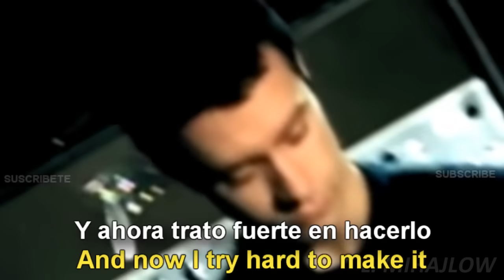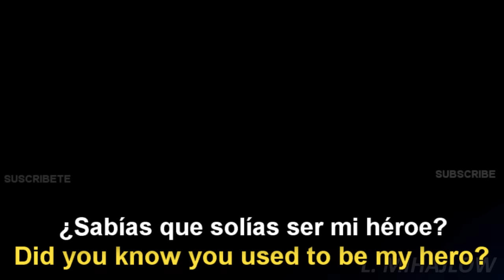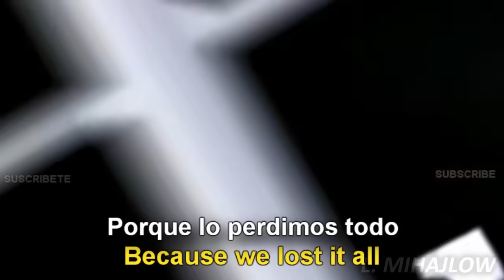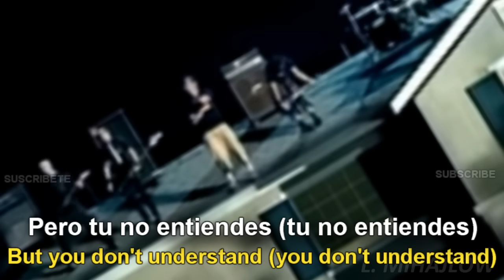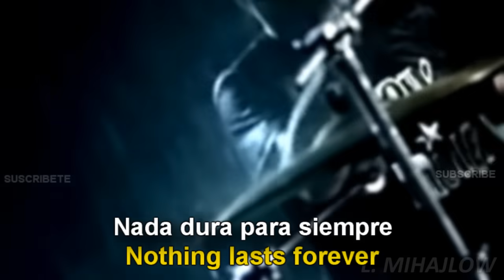Simple Plan - Perfect [Lyrics English - Español Subtitulado]